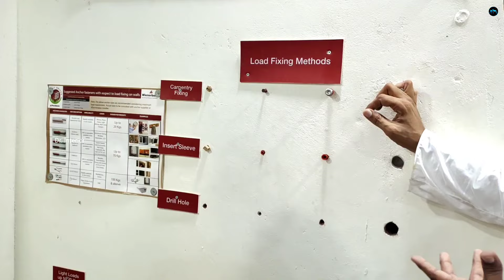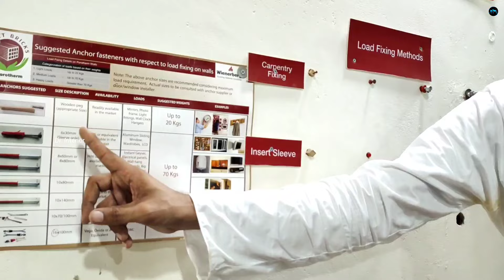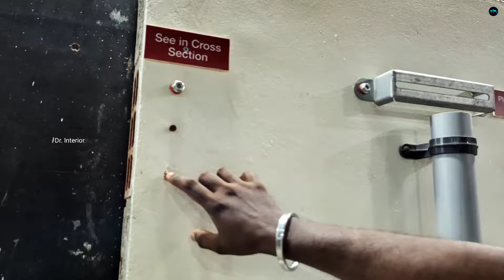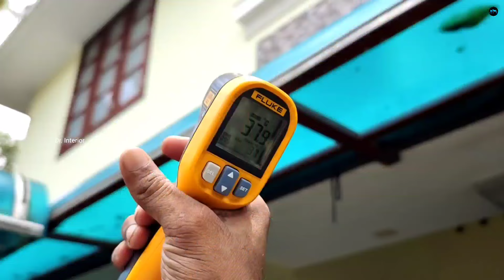Porotherm Brick Home construction|Trendings Home Construction Bricks|Hurudees bricks|Dr. Interior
AMLOZ INFRAMART PVT LTD
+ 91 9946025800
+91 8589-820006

♦️. What is Porotherm Bricks ?
Porotherm clay bricks are horizontally or vertically perforated clay bricks. they are manufactured in variety of sizes (common size is 400x200x200 mm) from natural clay, coal ash, rice husk, and granite slurry. The term porotherm is used for this type of brick due to its desired thermal insulation characteristics.

Dr. Interior
Business promotion  &
Interior Consultation
please contact

♦️. Query Solved
Dr. Interior
Dr. Interior videos
Porotherm bricks
Porotherm brick
Porotherm bricks malayalam
Porotherm bricks kerala
porotherm brick construction
porotherm brick home construction
porotherm brick homes
Porotherm brick home construction method
Porotherm
Home construction bricks
home construction bricks kerala
home construction bricks new trends
New trending home construction bricks
2022 New trending home construction bricks
Construction bricks new trends 2022
construction bricks new trends
New home construction methods
Porotherm bricks advantages
Porotherm bricks disadvantages
Porotherm bricks price
Porotherm brick manufacturing
Porotherm brick installation
Porotherm bricks home making
Porotherm brick thermal insulation
Porotherm brick load bearing
Porotherm brick weight
Porotherm brick rate
Porotherm brick breakage
Porotherm brick engineering
Porotherm bricks in kerala
Porotherm bricks in kerala climate

0:00 - Intro
0:30 - Porotherm bricks
0:46 - Porotherm bricks malayalam
01:23 - Porotherm bricks Kerala
01:48 - What is Porotherm bricks
02:02 - Advantages of porotherm bricks
02:34 - Type of Porotherm bricks
02:48 - Portherm HP brick
03:17 - Porotherm VP brick
03:53 - Load bearing capacity of Porotherm bricks
04:38 - Porotherm brick construction
05:21 - Plastering of Porotherm bricks
05:45 - Gypsum plastering of Porotherm bricks
06:16 - Electrical conducting of Porotherm bricks
07:00 - Nailing of Porotherm bricks
08:10 - Porotherm bricks kerala climet
09:05 - load baering capacity of bricks
09:42 - Home construction bricks
10:00 - Trending home construction bricks
10:20 - Porotherm brick home construction
10:50 - Advantage of Porotherm brick work
11:14 - Cement consumption of Porotherm bricks
12:00 - Cement wastage of Porotherm bricks
12:41 - Porotherm bricks cutting
13:02 - Machine cutting of Porotherm bricks
14:00 - cement plastering of Porotherm bricks
15:08 - Coustmer feedback
17:17 - Porotherm brick work
17:31 - service & network of Porotherm bricks
18:24 - Porotherm brick price
18:40 - Rate of Porotherm bricks
19:06 - Size of Porotherm bricks
19:50 - Outro
20:29 - End

My Gadgets :
Camera : MI 10 T Pro
Mic         : Rode Go 11
Tripod    : Ziyum 10
Gimbal   : Dj Ozmo 4
Lights     : Simpex professional video Led light